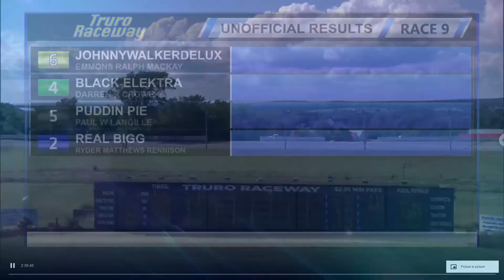Truro June 20 2021 R09